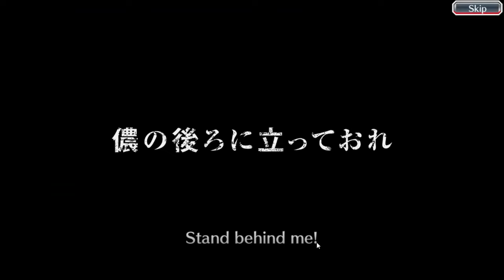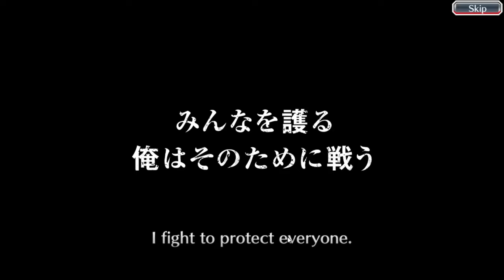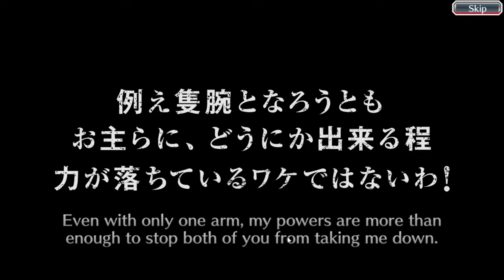Summons 2000 Tickets || BLEACH BRAVE SOULS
Another Video
Senkaimon